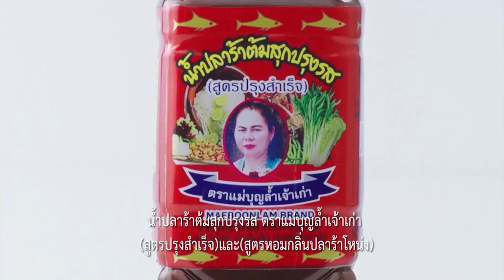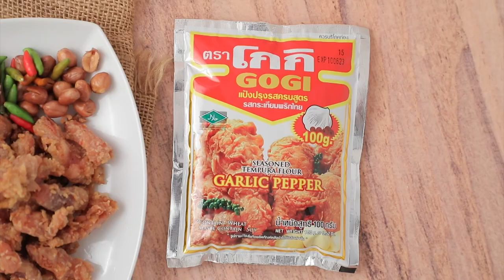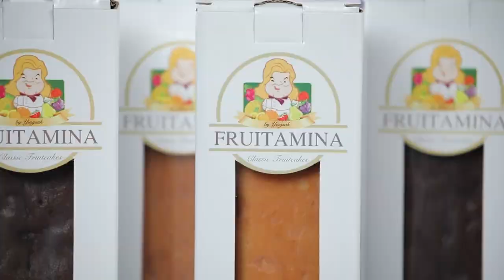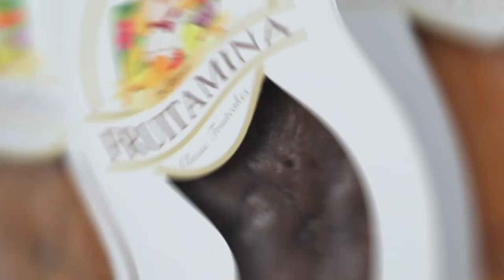เต็มปากเต็มคำ (กล้วยน้ำว้า) กล้วยทับกับกะทิชาไทย / มัสมั่นไก่กล้วยน้ำว้าดิบ l EP.153 (Full)